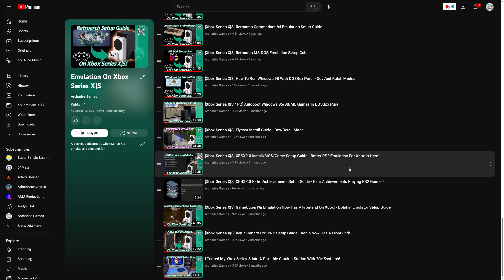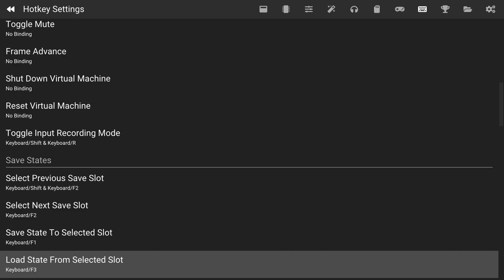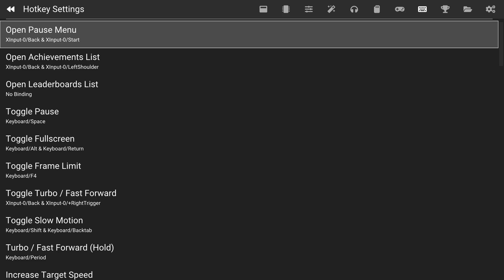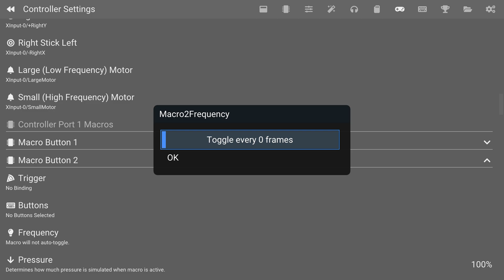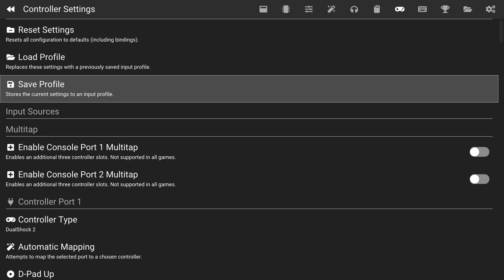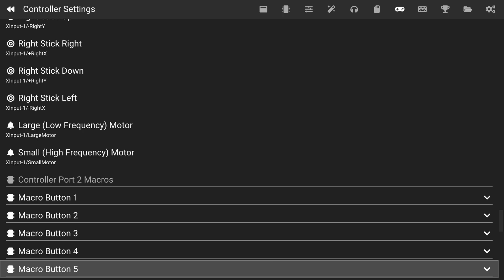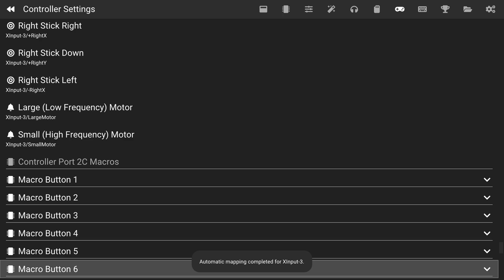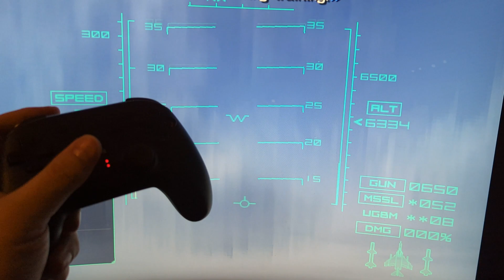This video covers Hotkey and controller setup for XBSX2.0 on Xbox series X|S! XBSX2.0 offers a number of hotkeys to configure to suit player preferences with options like fast forward, slow down, and save states available to map at will. Controller settings within XBSX2.0 are also extensive with the ability to remap every controller button and fine-tune stick sensitivity and much more. This video also shows how to use the multitap option to get the most out of your multiplayer sessions! As an added bonus, I also show how to use PlayStation 2 controllers on the Xbox Series X|S!

Time Stamps:
0:00 - Purpose
0:09 - Intro
0:35 - Get XBSX2.0 Installed
0:56 - Setting Up Hotkeys
3:39 - Hotkey Testing
5:48 - Player 1 Controller Options
9:45 - Saving A Controller Profile
10:15 - Enabling Player 2 Controls/Settings
11:26 - 2 Player Multiplayer Demo
12:00 - Multitap Setup
13:56 - 4 Player Multiplayer Demo
14:34 - Using Real PS2 Controllers On XBSX2.0
15:54 - Outro/Support

Pikmonoh, Joerg L, Fedaa M, Zerro0713, SMWiz, McClaz, John M, Will D, Russ C, Elvin R, HamsterGT, Fredrick D, DJ_Femur, Mister Lindon, Turtleback, Baz, and Harry V